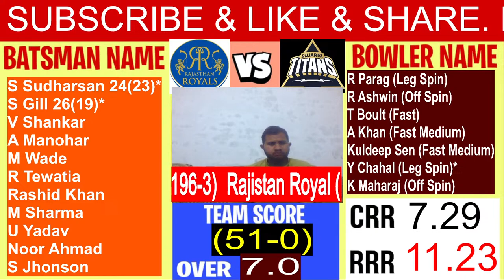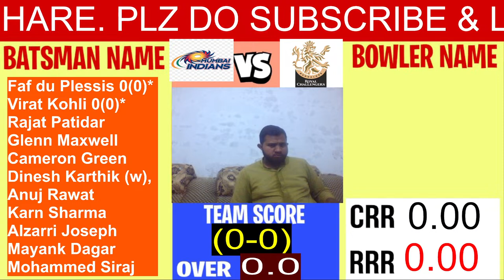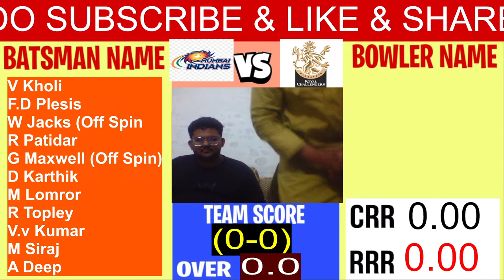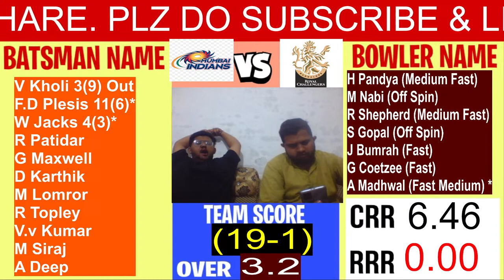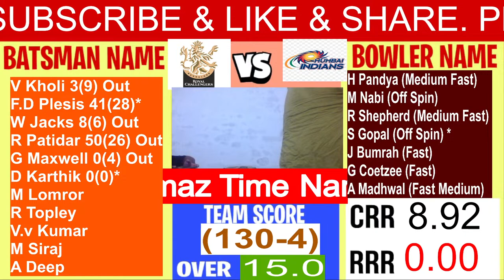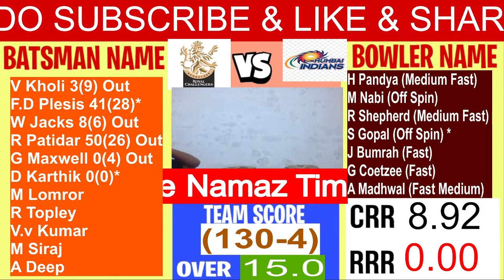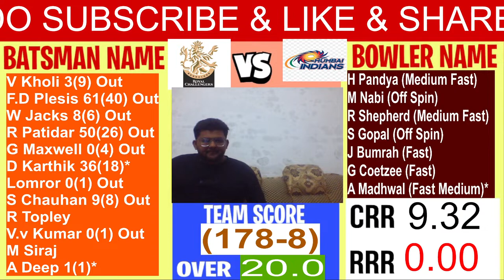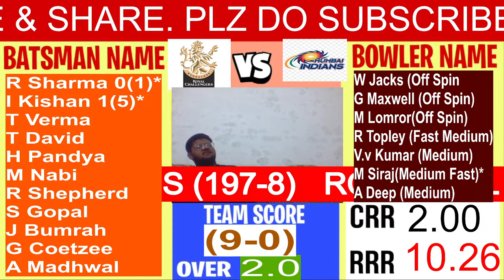IPL 2024 Live | MI vs RCB Match Live | Mumbai vs Royal Challengers Bengaluru Live Score & Commentary